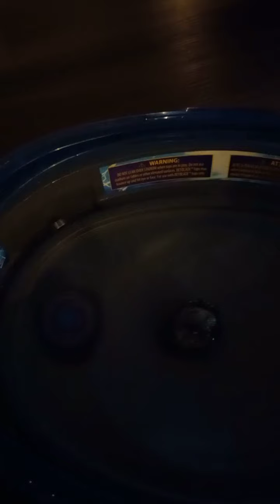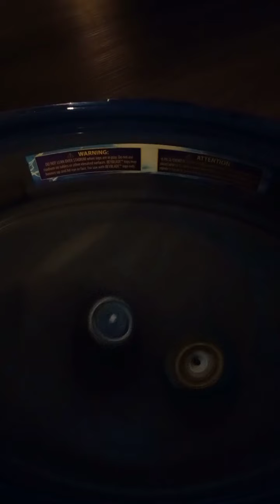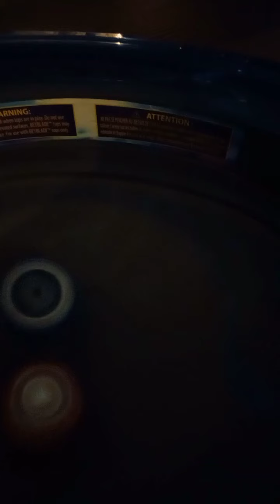part 2 of all of my beyblade tournament awesome burst